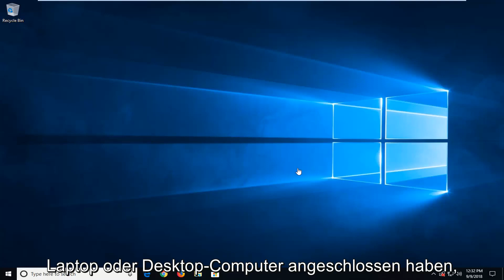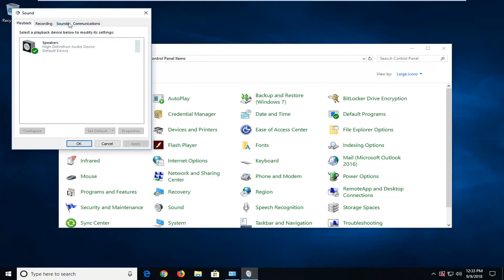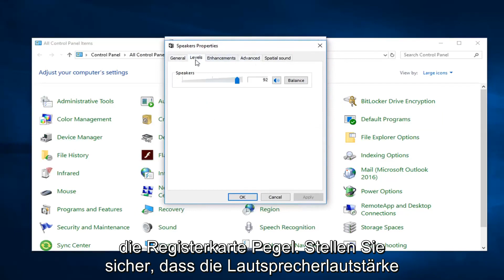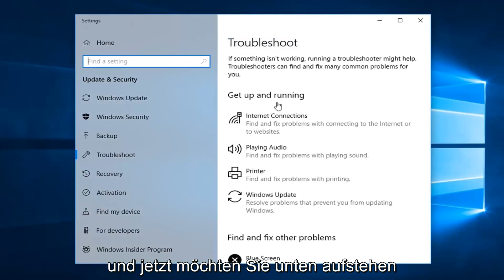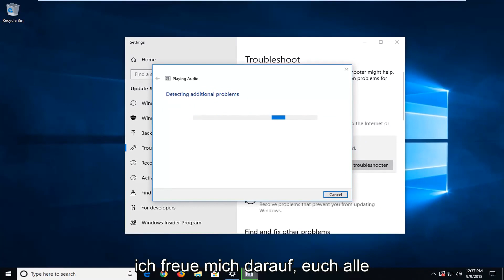So erhöhen Sie die Laptop-Lautstärke in Windows 10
So erhöhen Sie die Lautstärke der Lautsprecher Ihres Laptops unter Windows 11/10.

Eine der grundlegenden Korrekturen besteht darin, Ihren PC neu zu starten. Wenn Sie eine Anwendung installiert haben, ist sie möglicherweise nicht richtig mit Ihrem Computer konfiguriert und erfordert einen Neustart. Außerdem sollten Sie Ihre Soundtreiber aktualisieren. Soundtreiber sind die Hauptbrücke zwischen dem Betriebssystem und Ihrer Soundhardware. Wenn nicht die richtigen Treiber auf Ihrem PC installiert sind, erhalten Sie möglicherweise nicht die optimale Erfahrung und der Ton wird möglicherweise nicht mit seiner vollen Kapazität erzeugt. Aktualisieren Sie Ihre Soundtreiber und schalten Sie sie ein und aus. Überprüfen Sie dann nach dem Neustart Ihres PCs, ob das Problem behoben wurde.

Wir können die Frequenz der Tonausgabe über die Toneinstellungen erhöhen. Eine Hochfrequenzausgabe schadet Ihrem Computer in keiner Weise und es wird berichtet, dass eine Änderung der Frequenz die Tonausgabe von den Lautsprechern erheblich erhöht. Sie können jederzeit zu den Standardeinstellungen zurückkehren, wenn dies keinen Unterschied macht.